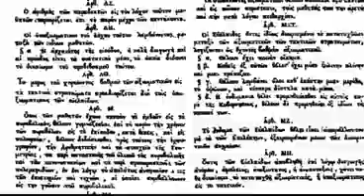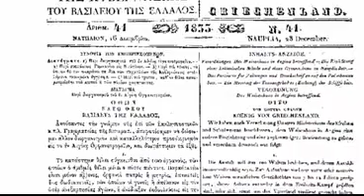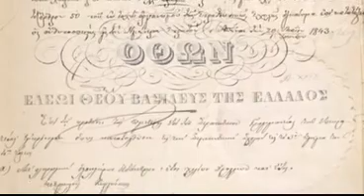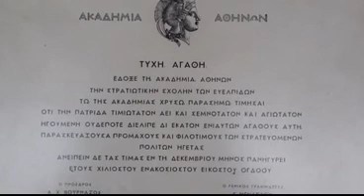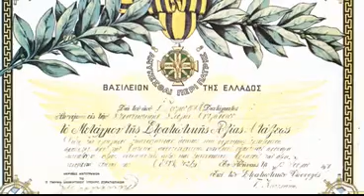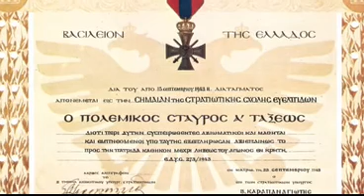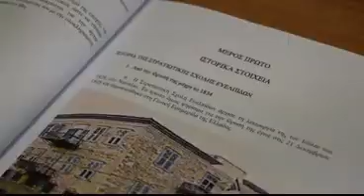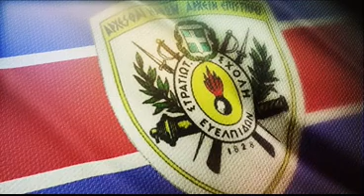190 ΧΡΟΝΙΑ ΕΥΕΛΠΙΔΩΝ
Η  Ιστορία  της  σχολής  Ευελπίδων  στα  190  χρόνια  που  πέρασαν  από  την  ίδρυση  της.